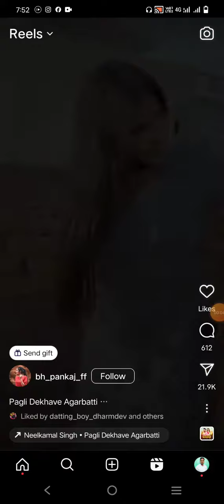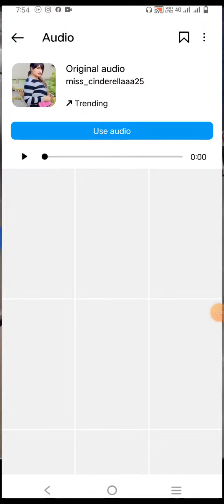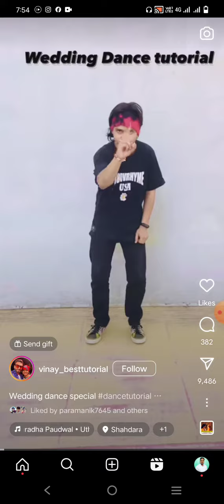Instagram Trending Reels Video या Audio Kaise Pata Kare